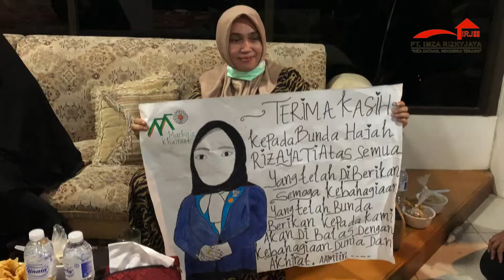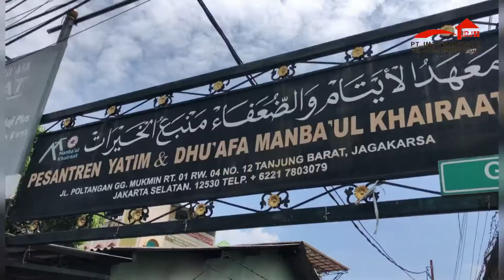BAHAGIA BERSAMA BUNDA Dr(cn) Hj. Rizayati, S.H., M.M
Santriwati Pondok Pesantren Manba'ul Khairaat Puteri sangat bahagia saat bersama ibunda tercinta.